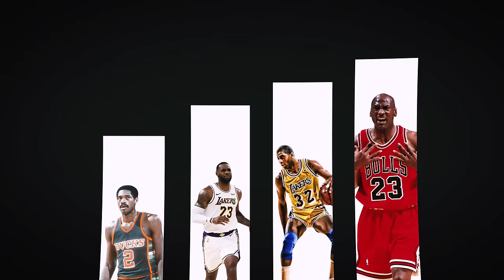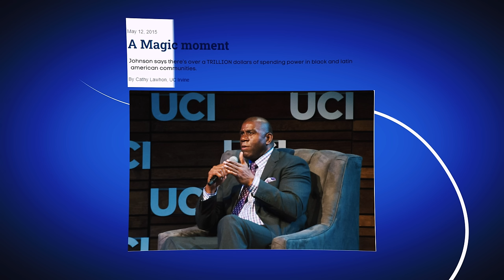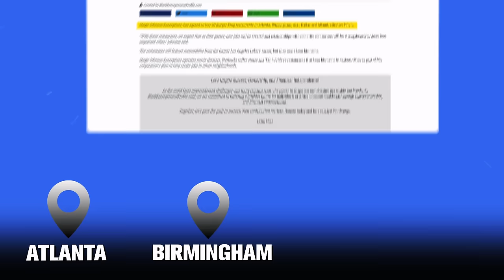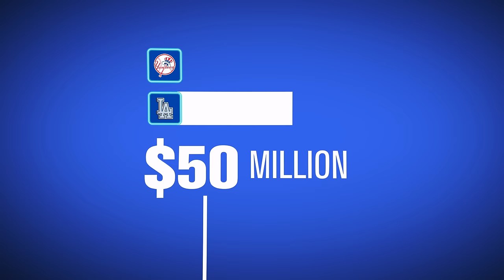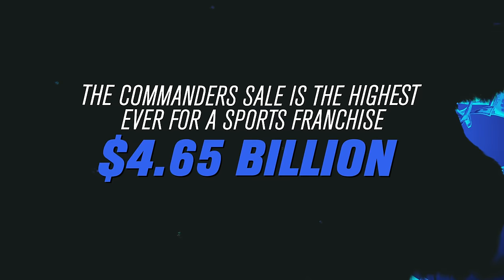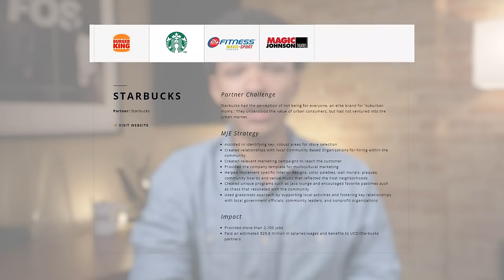How Magic Johnson Turned $40M Into a $1 Billion Empire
Discover the incredible journey of Magic Johnson, from NBA legend to business mogul. In this episode of FOS Explains, we dive deep into how Magic Johnson transformed his $40 million net worth at retirement into a staggering $1 billion empire. Learn about his strategic investments, entrepreneurial ventures, and key business moves that made him one of the richest former athletes in the world.